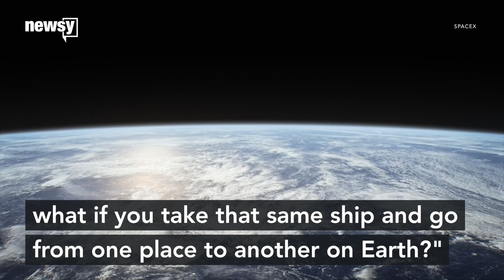Elon Musk talks 'BFR,' Mars at space conference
SpaceX is working on a rocket concept called "BFR" that could travel quickly anywhere on Earth and maybe even take people to Mars.